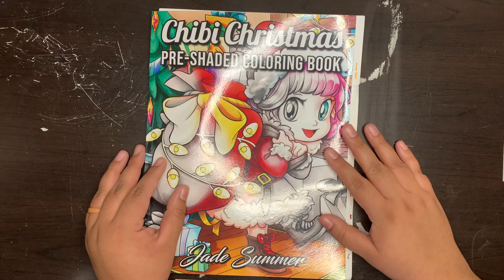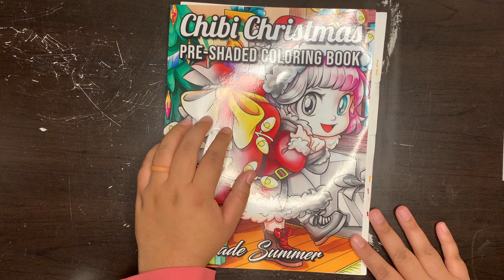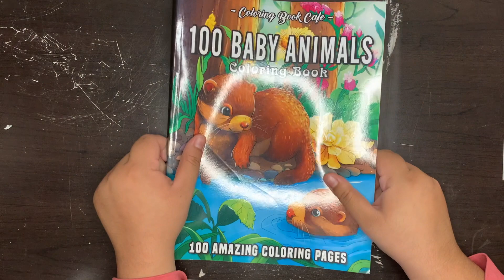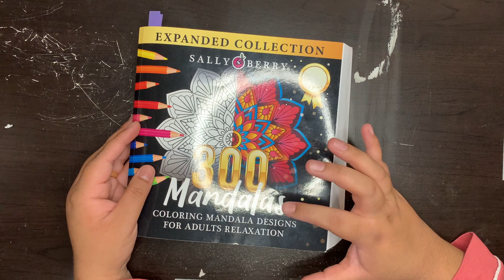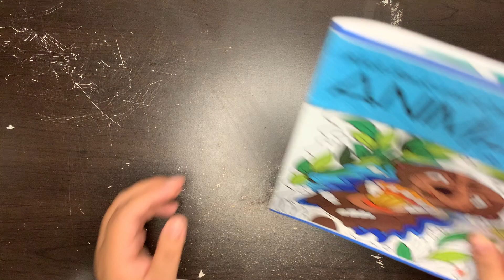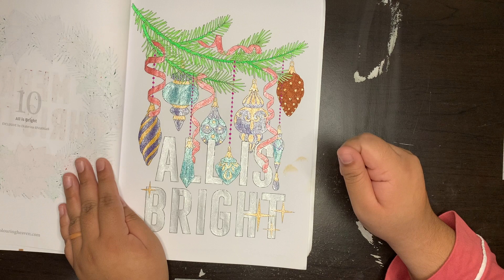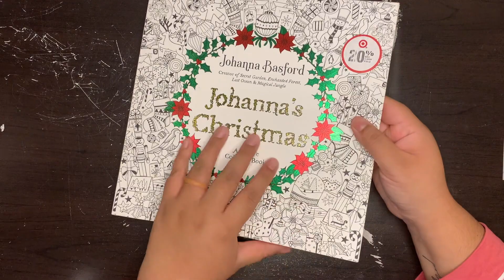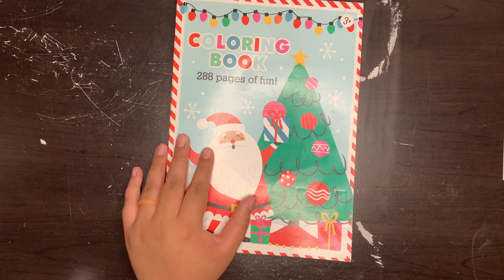NOVEMBER COMPLETED COLORING PAGES AND HAUL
I Hope you enjoyed it! :) God bless and JESUS LOVES YOU SO MUCH! John 3:16!